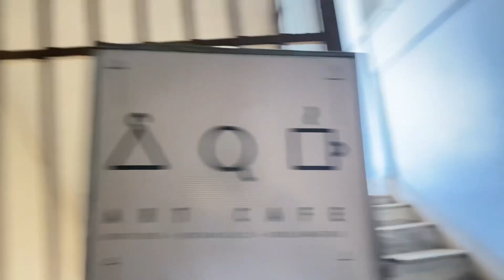Explored one of the best cafe | Kalimpong Vlog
Explored one of the best cafe in kalimpong
Art cafe
Kalimpong vlog